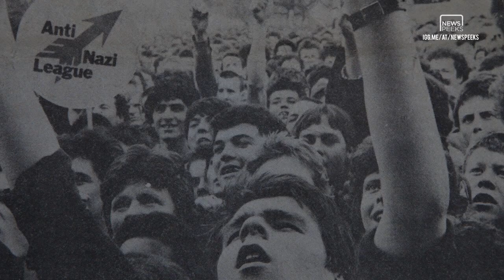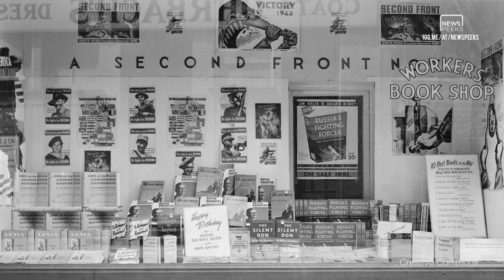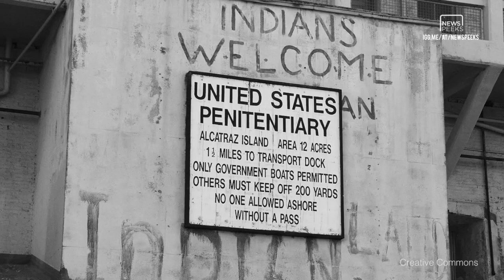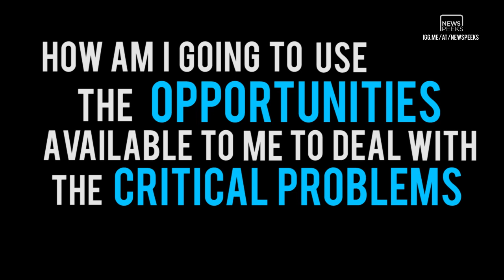THE COLOSSAL RESPONSIBILITY OF TODAY'S GENERATION talkingwith NOAM CHOMSKY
Here's the newsPeeks interview with Noam Chomsky, one of the most widely-read political thinkers of the last century. Here he covers the backlash against the activism in the late 1960s and how it informs the world today, and the urgency with which young people need to act to save the planet from oblivion.

More from our interactive series on the fight for change

With thanks to Matt Kennard for conducting the interview.